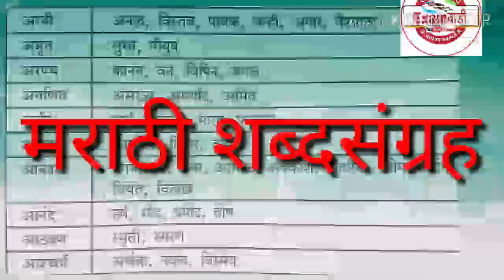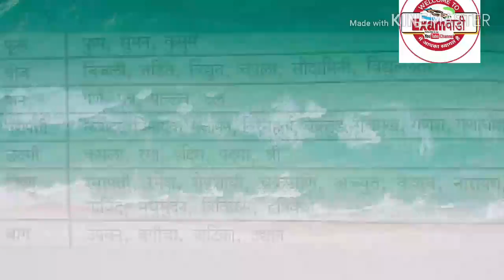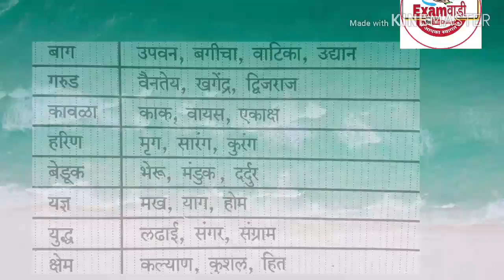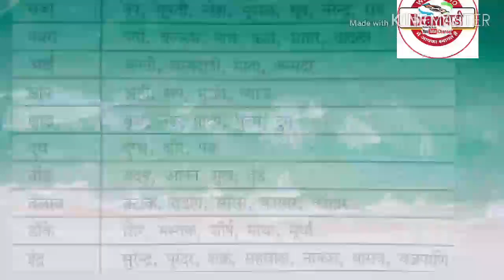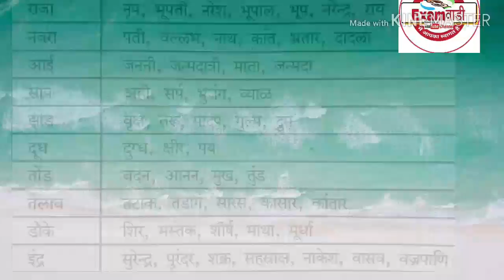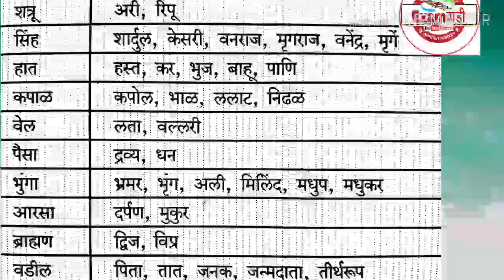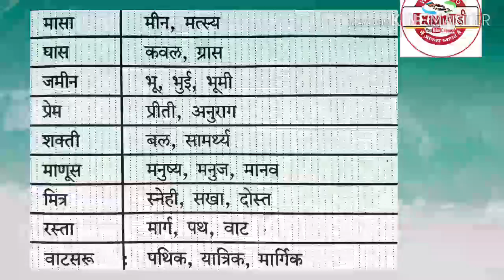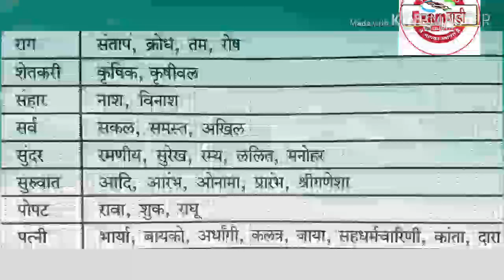Very imp for Talathi exam ,mega bharati,forest guard, police bharati and all mpsc exams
पोलीस भरती 2019 च्या भरपूर सरावासाठी व हमखास यशासाठी follow me on
Unacademy 👉

मी वन रक्षक होनराच!!!
अगदी अभ्यास क्रमावर आधारीत भरपुर प्रश्नाचा सराव
■पर्यावरण चे भरपुर प्रश्न 👉
■संपूर्ण अभ्यास क्रम व नियोजन👉
नक्की पहा

Telegram channels ●